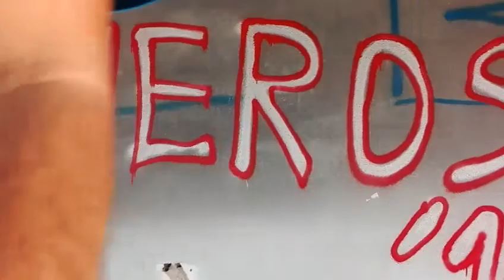"Accuracy in the abandoned house "#2 (Precisiòn soccer)🏆🎯🤐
Un nuevo Desafio de precision en la casa abandonada.Ocho jugadores compiten en un Desafio de precisiòn con balones de fútbol.Una ronda clasificatoria y los cuatro mejores a la gran final...el ganador se lleva 20€.Segunda vez que hacemos este torneo!!